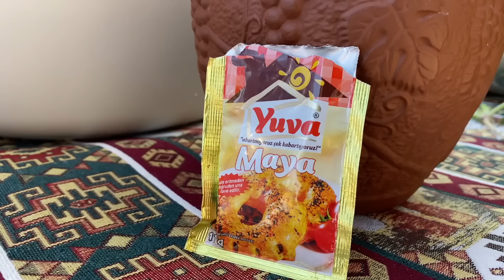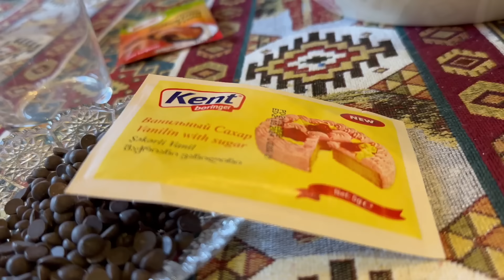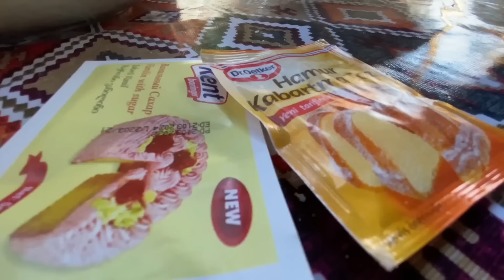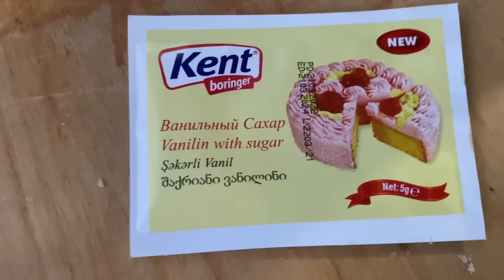Azerbaijan Country Life - Cooking Kutab and Stuffed Cabbage Rolls